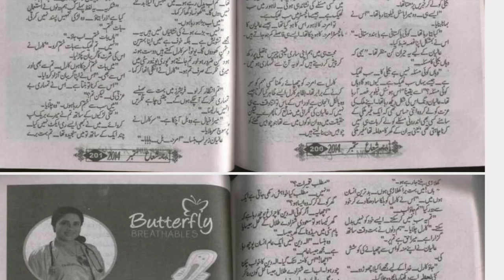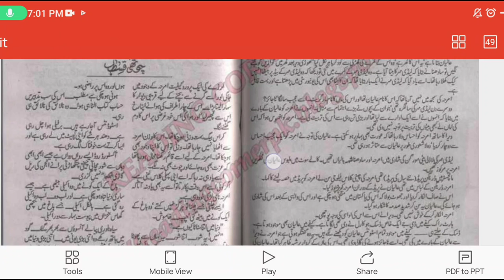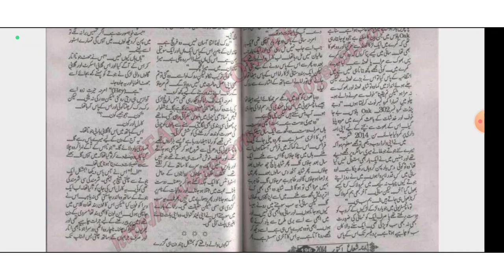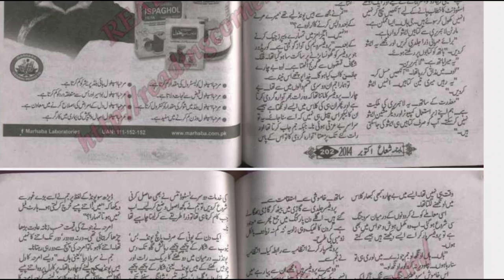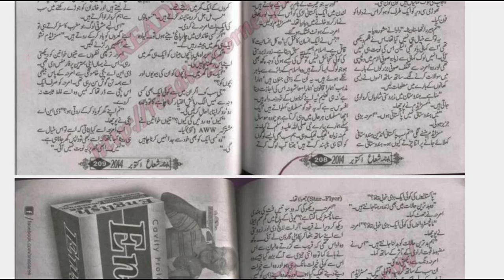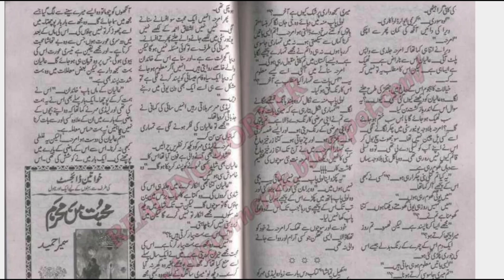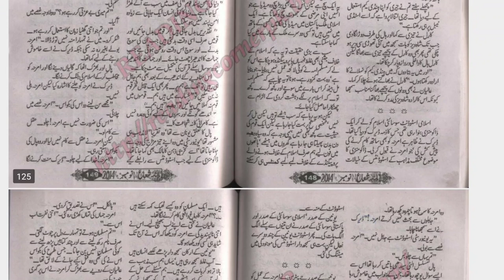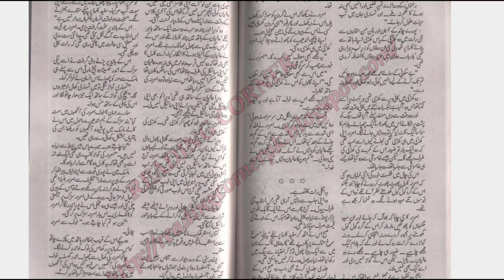Yaram by Sumaira Hameed|Epi_3|Pakistani innocent Girl story|Complete Audio recording